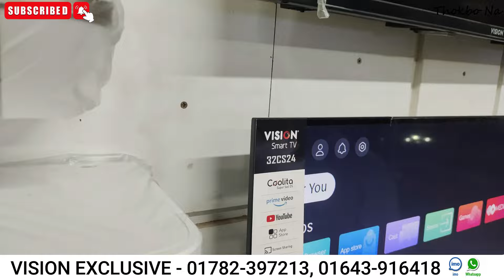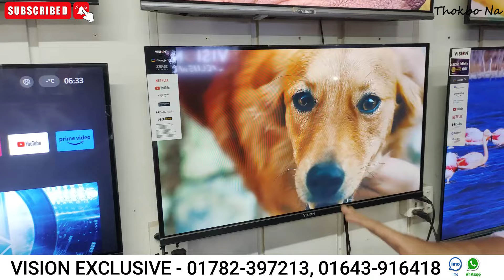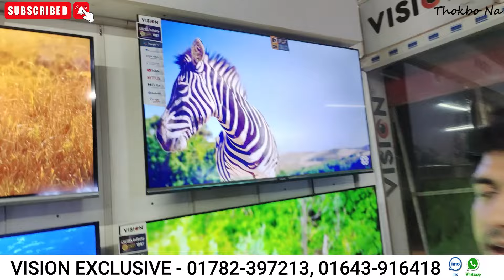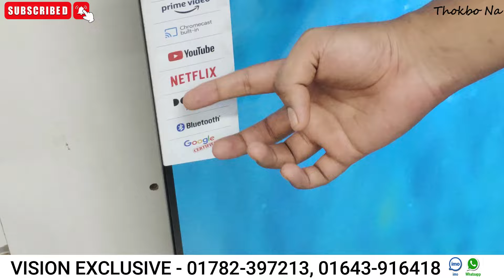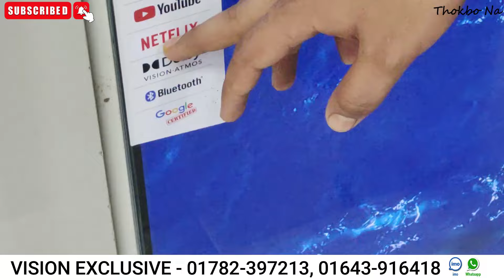Vision Google TV Update Price In Bangladesh 2024 😱 Cheap Price Vision TV BD 2024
Vision Google TV Update Price In Bangladesh 2023 😱 Cheap Price Vision TV BD 2023 |Vision TV Price BD | Vision Smart Tv Price In Bangladesh 2024

Vision 4K RN1 GOOGLE TV 🔥 Vision Smart TV Update Price In Bangladesh 2023 😱 Cheap Price Vision TV BD

Vision Smart TV Update Price In Bangladesh 2023 🔥 Cheap Price Vision TV BD 2023 | Vision TV Price BD Vision Android TV, Smart TV,  LED TV  TV Price in Bangladesh Vision Electronics, a leading brand in electronic products, has introduced Google-certified Android TV as Bangladeshi's first local brand in the Bangladesh market.

VISION 32" LED TV E40 Smart Google TV Price
VISION 32" LED TV HS1 Android Smart Infinity Price
Vision 43" LED TV Google Android 4K RN1 Galaxy Pro Price
Vision 32" LED TV C10 Promo Price
Vision 32" LED TV M04 Infinity Price
Vision 39" LED TV E7S Android Smart Price

VISION EXCLUSIVE
MADAR BARI, PURAN THANA
UTTOR KHAN, DHAKA-1230

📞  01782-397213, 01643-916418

Search Quarries:
smart tv
led tv
4k smart tv price in bangladesh
vision tv
vision led tv
টিভির দাম

Vision Smart TV Update Price In Bangladesh 2023 😱 Cheap Price Vision TV BD 2023 | Vision TV P